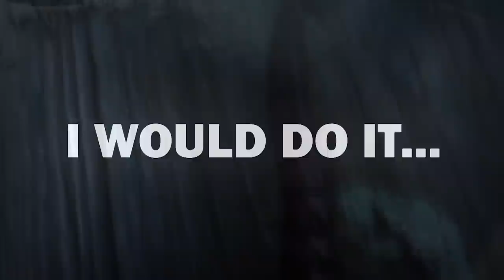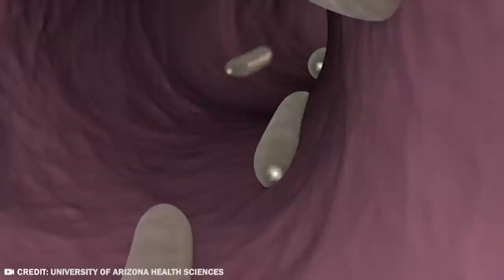This Bug Will Give You Nightmares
Just because insects are small, that doesn’t mean they can’t also be deadly. Some of them are truly lethal and dangerous. These are the 20 deadliest bugs in the world!